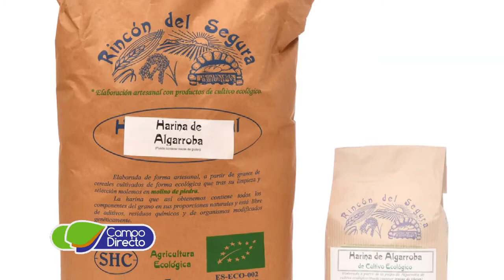Cosechadora de Algarroba - Desarrollo de la Facultad de Agronomía - UNC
La Facultad de Ciencias Agropecuarias de la Universidad Nacional de Córdoba, desarrolló, fabricó y exportó una máquina clasificadora y trituradora de semillas del género prosopis, (Algarroba) la variedad más conocidas por nosotros es la planta de Algarrobo.   En la argentina existen más de 20 especies de prosopis.
Con esta máquina se obtiene harina de algarroba.
Entreviastmos al Ingeniero Agrónomo Jorge Cosiansi, vice decano de la Facultad de Agronomía.